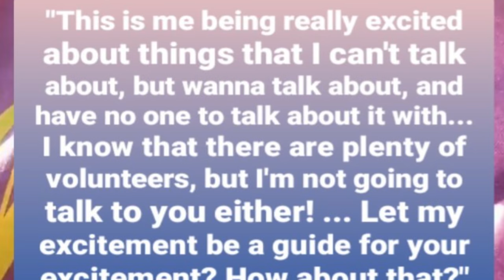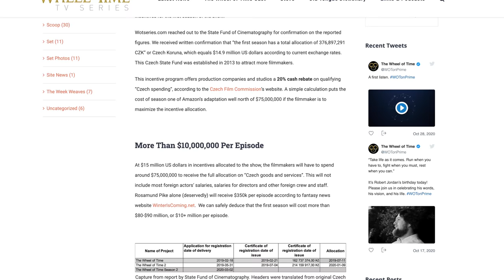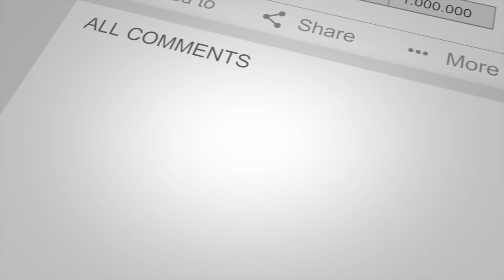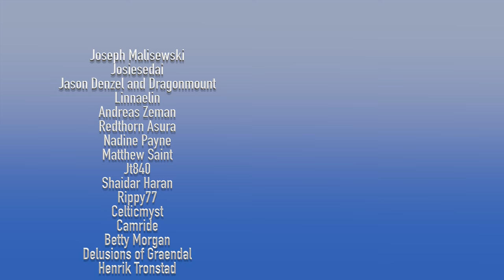Completed Wheel of Time Episodes?? - Wheel of Time TV Show News!!!